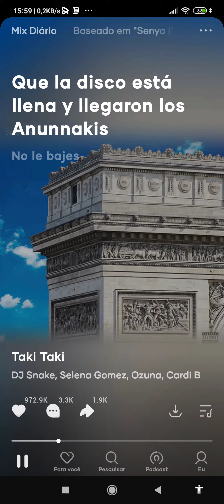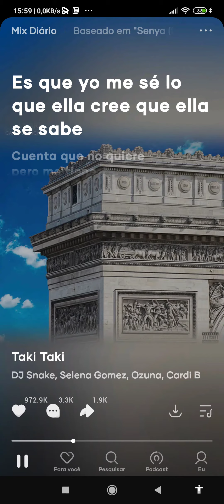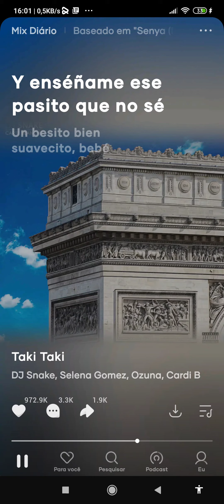27 de março de 2021(2)